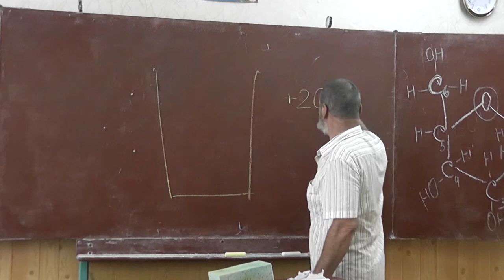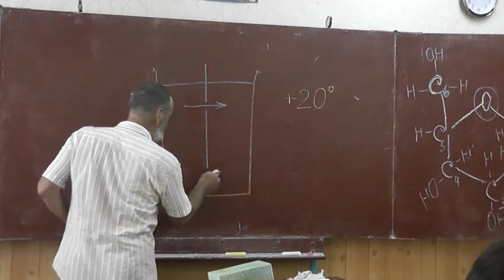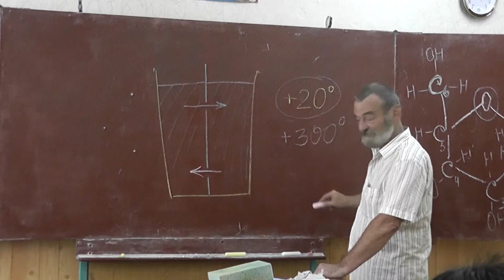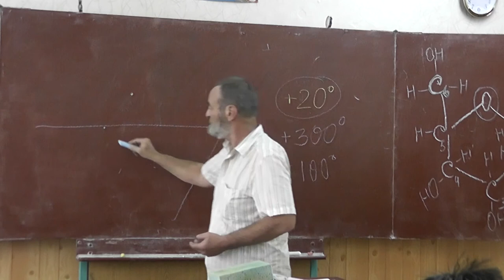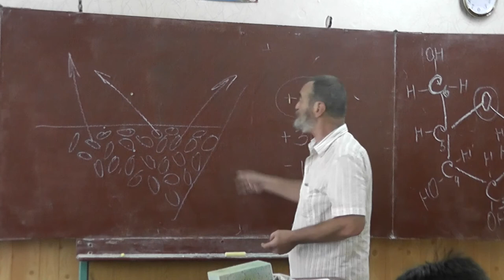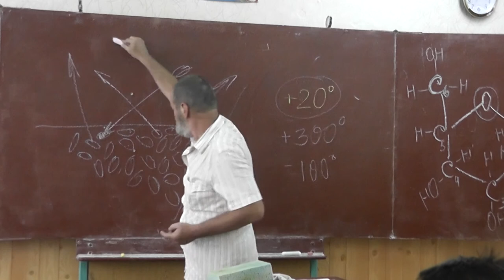12 Демоны Максвелла. Испарение и конденсация воды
Демоны Максвелла.
При испарении воды температура уменьшается, а при конденсации повышается.